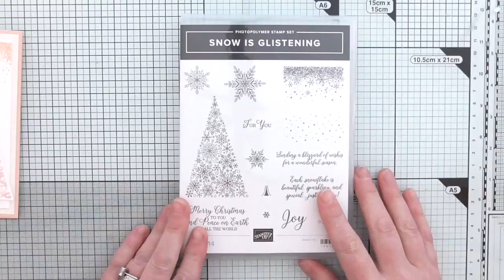Shimmer paint stamping, pink Christmas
UK Demonstrator Amanda Charlesworth shares a project with you. To shop ONLINE please click here -: